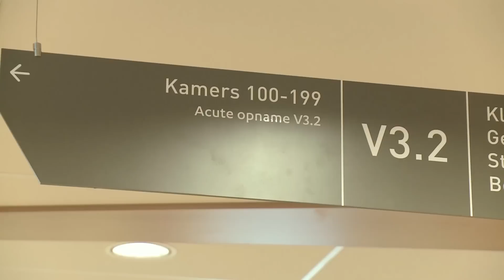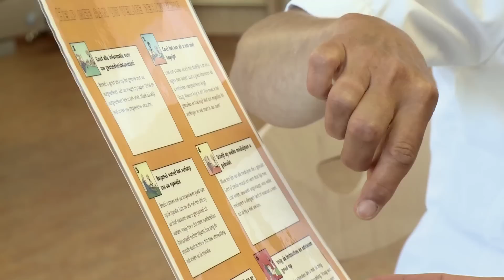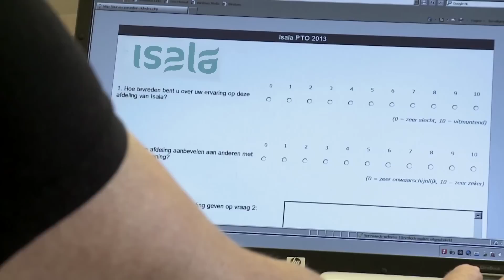Welkom op de Acute opname afdeling (AOA) van Isala Zwolle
Op de Acute opname afdeling (AOA) worden patiënten behandeld die met spoed zijn opgenomen. In de praktijk verblijven patiënten maximaal 48 uur op deze afdeling. Hier ziet u alles over de gang van zaken op de AOA van Isala in Zwolle.